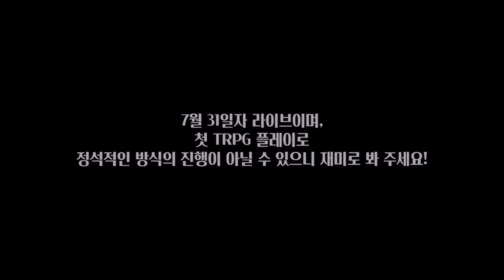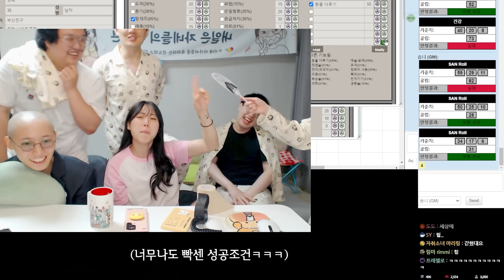돌아가고 싶으면 이 독 스프를 마시라고..?! - [TRPG, 스포주의]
※ '독스프'의 스포일러가 포함되어 있습니다.

7월 31일 라이브이며, 정석적인 방식의 진행이 아닐 수 있습니다. 재미로 봐 주세요!
캐릭터 시트 그림 - 방예린
남캐 러프 도움 - 김진선
썸네일 - 방예린
편집 - 방예린

두 달만에 2화를 올리는군요... 기다려주신 분들 죄송합니다.
이거 보니 TRPG를 또 하고 싶다.

＊타임라인
00:00 오프닝
00:58 ~독 스프~
1:28:45 ~엔딩~
1:33:24 에필로그, 후기